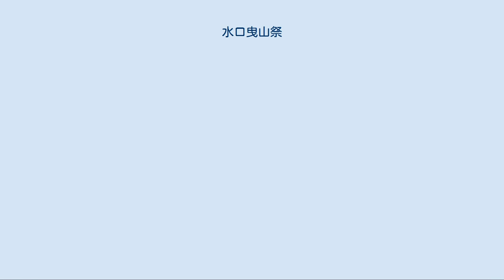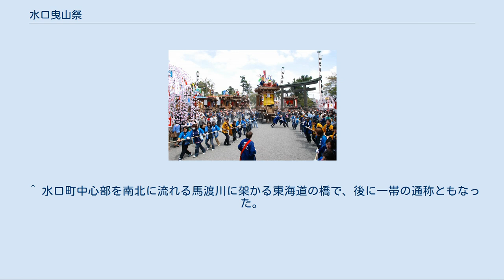水口曳山祭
水口曳山祭 水口曳山祭（みなくちひきやままつり）とは、毎年4月20日に滋賀県甲賀市水口町宮の前に鎮座する水口神社の例大祭（一般に水口祭り〈みなくちまつり〉と呼ぶ）で行われる曳山行事を中心とした文化財としての指定名称である。
滋賀県の無形民俗文化財に指定されている。
近世地方都市に発生した山・鉾・屋台の出る祭礼の一典型であり、曳山（ヤマ）とダシ、囃子にその見所をもつ。
 甲賀市の中心市街地を形成する水口は、古代は東海道、中世は伊勢大路（都から伊勢神宮への参宮道）が通る要衝として開けた。
天正13年（1585）秀吉の命によって水口岡山城が築かれるとその城下町として整備され、江戸時代にはいるとこの城下町がそのまま近世東海道の宿場町に転じ、天和２年（1683）以降はあわせて水口藩の城下町ともなり甲賀郡の主邑の地位を占めた。
その水口を中心とした一帯の鎮守社であったのが美濃部大宮大明神（水口大宮とも）と呼ばれた現在の水口神社である。
 毎年旧暦４月上申日に行われたその例祭は、もとは近江に通有の「郷祭り」であったが、江戸時代中期になるとその担い手として水口宿住民が台頭し、同社の神事や雨乞に際して、町ごとに風流（ふりゅう）の「練物（ねりもの）」（作り物や仮装、踊りなどの行列）を出すようになり、祭りのあり方も大きく変容、その流れのなかで享保20年（1735）には町方から9基の曳山を新造・奉納し、以後曳山巡行を中心とした都市型祭礼へ転じていく。
これは地方の城下町や在郷町の鎮守の祭りが、地域の経済的成長を背景として変容し、練物や山鉾を見所とするの祭礼へと展開していく典型例といえる。
なお祭礼当日、曳山非所有町および巡行非番町が奉納する纏田楽（まといでんがく）は、出し物が曳山だけに収斂していく以前の練物における町印（一種のプラカード）の名残りと考えられる。
 その後曳山の数も増し、宿内の町ごとに曳山を保有するようになり（およそ30基ほどが確認できる）。
巡行ごとに芝居などから題をとった作り物も飾られるようになる。
近郷からの見物客を集めるとともに、藩主加藤氏の在城年には水口城内での桟敷見物も行われ、近江地方を代表する曳山祭礼の一つと目されるようになった。
 1868年（明治元年）の明治維新後、祭日を太陽暦へ改めるとともに、郷祭りの痕跡も払拭されるなど祭式も近代化した。
1896年（明治29年）、現行日（4月20日）を祭日とすることに決し、現在に至っている。
 1985年（昭和60年）3月29日、水口祭保存振興会を保存団体として滋賀県の無形民俗文化財に指定された。
 2020年（令和2年）3月14日、天神町曳山の見送り幕（市指定文化財）が復元新調され、関係者へ披露された。
県6割、市2割の補助を受け、2年間で約1,000万円を投じて新調された。
 同年3月25日、新型コロナウイルス感染症の拡大に伴い、この年の祭りの開催中止が報じられた。
関係者による神事のみ執り行う。
 江戸時代中期以降祭礼の主役となった曳山（地元では一般に「ヤマ」と称す）は、二層露天構造の作り山で、御所車四輪、非解体式（ふだんは各町内の山倉に収蔵）。
現在17町内で16基の曳山を伝えており、いずれも甲賀市の有形民俗文化財に指定されている。
水口曳山祭では例年その中の5基から8基程度が奉納される。
 基本的には白木造で、正面に向拝をもち上層部に庇や破風をめぐらし、彫刻で飾るなどさながら動く社殿の趣がある。
江戸時代後期には現在の構造形式に近い姿を完成していたと推測されるが、旅籠町の曳山のように向拝や破風をもたず、前後の意匠にほとんど違いのないものを「重箱山」と呼び、これが古い形とされる。
現存する曳山の大半は江戸時代後期後半から幕末にかけて建造されたもので、この構造形式をもつものとしてはおそらく２代目にあたると思われる。
現存するものより古い時期の曳山と考えられるものが三重県亀山市（関町）など近隣に売却され現存しているが、それらは車台部分と屋台部分が構造的に分かれており、心棒を軸として屋台部分が回転する構造になっている。
水口に現存する「重箱山」は回転の構造はないが、前代の意匠を引き継いだものと考えられる。
屋台部が回転する構造は関東地方に現存する江戸型山車にも見られるもので、後述する江戸系ともされる水口囃子の存在とあわせて注意を要する。
 曳山の巡行は前テコ・後テコ・端テコと曳綱を使用して動きを制御し、とくに辻などでの方向転換では、前テコで曳山を傾ける間に曳山の下部に突きだした芯棒（重心...